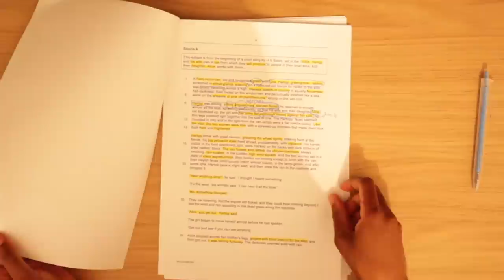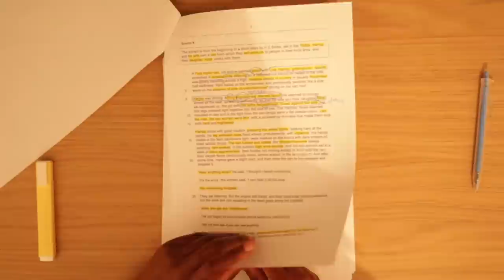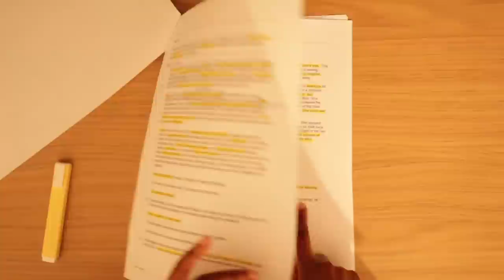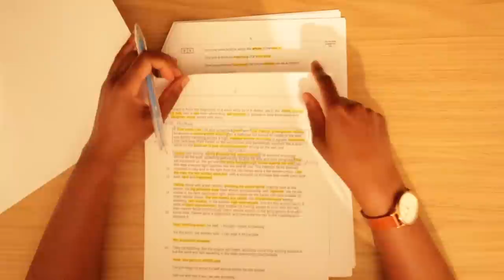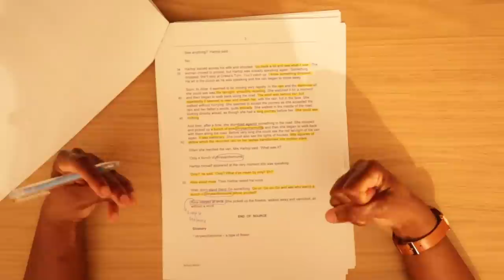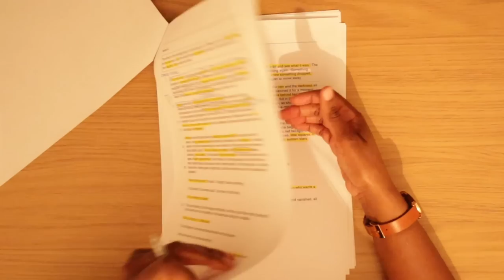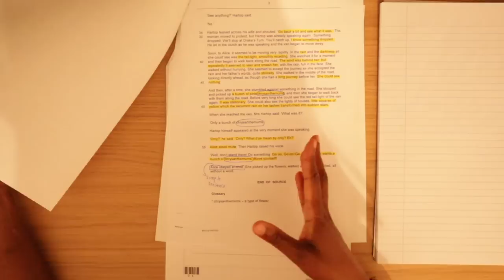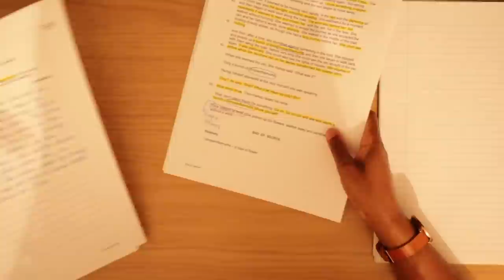GCSE English Language Paper 1: Question 3 | Full Mark Answer To The Structure Question (Hartop Exam)